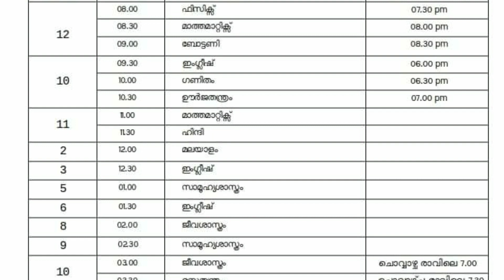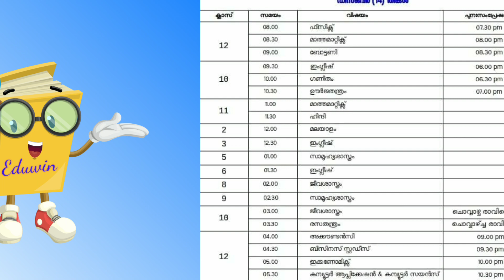TODAY TIMETABLE VICTERS TOMORROW TIME TABLE KITE VICTERS CHANNEL TODAY TIMETABLE VICTERS FIRSTBELL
പതിവുപോലെ കൂടുതൽ ക്ലാസുകൾ
 victers Tomorrow time table today timetable KITE VICTERS CHANNEL ONLINE CLASS TIME TABLE
victers Tomorrow time table today timetable  KITE VICTERS CHANNEL ONLINE CLASS TIME TABLE VICTERS victers Tomorrow time table | today time table   TIMETABLE KITE VICTERS CHANNEL ONLINE CLASS TIMETABLE

DECEMBER 14 TIMETABLE  kite victers channel Online class first bell schedule
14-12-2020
Tomorrow's TIME TABLE
First bell Timetable Monday time table
KITE VICTERS CHANNEL FIRST BELL ONLINE CLASS time table
14 DECEMBER Time table kite victers channel Online class first bell schedule
First bell Timetable  TIME  table subject wise
KITE VICTERS CHANNEL FIRST BELL ONLINE CLASSES time table
FIRST bell Timetable first bell TIME TABLE
DECEMBER 12 TIME TABLE
TODAY'S ONLINECLASS TIME TABLE
VICTERS CHANNEL TIME TABLE TIME TABLE
14/12/2020 ONLINECLASS TIME TABLE
KITE VICTERS Channel PROGRAMME SCHEDULE
Onlineclass Kerala
KITE VICTERS CHANNEL
ITS VICTERS
 VICTERS TIMETABLE